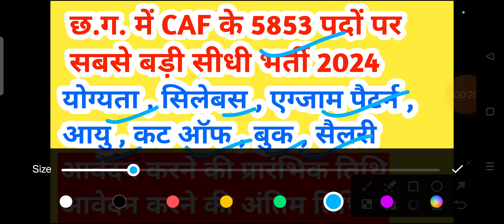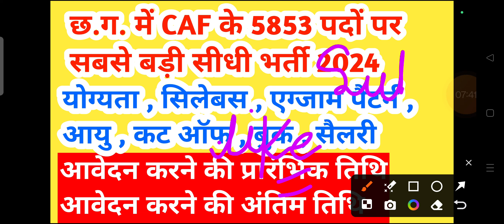cg caf new vacancy 2024 || cg caf bharti 2024 new update || cg caf physical details || cg jobs 2024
iss video mein maine bataya cg caf bharti ke baare mein